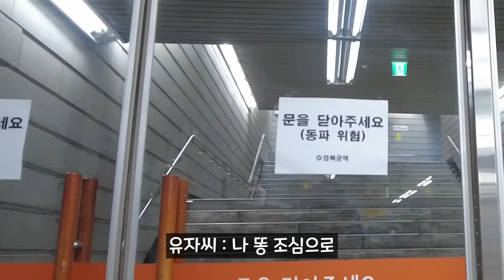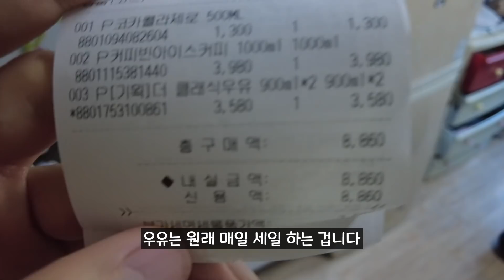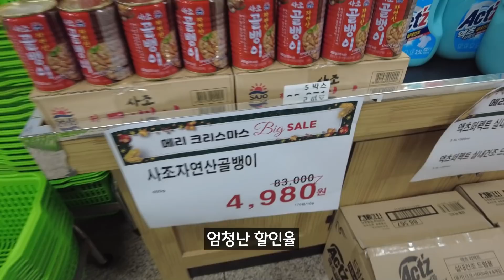짠돌이는 크리스마스에 돈을 얼마나 쓸까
크리스마스 영상을 이제야 올리게 되었습니다.
반성하고 열심히 편집하겠습니다.

📷 촬영장비 : 소니 a6400, 소니 zv1, 삼성 A80, 오즈모포켓2
💻 편집 : 프리미어프로
🎤 녹음 : 로지텍 g430 게이밍 해드셋

🎁택배주소 (04387) 서울시 용산구 서빙고로 17 센트럴파크타워 30층 샌드박스 강과장
2주마다 샌드박스쪽에서 취합해서 택배를 보내주시는데
냉장보관이 불가하여 상하는 식품류는 불가합니다